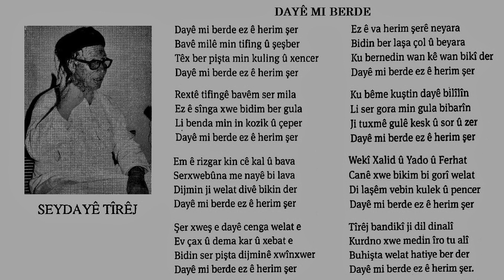Seydayê Tîrêj - Zand Band - Dayê Mı Berde